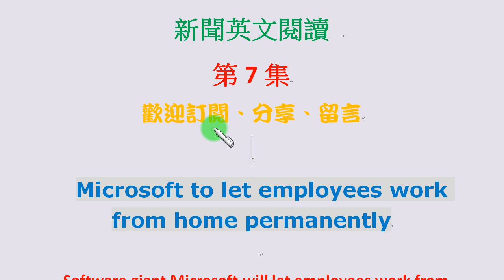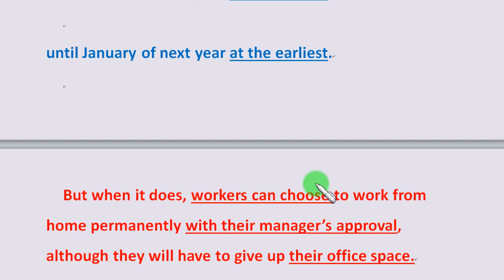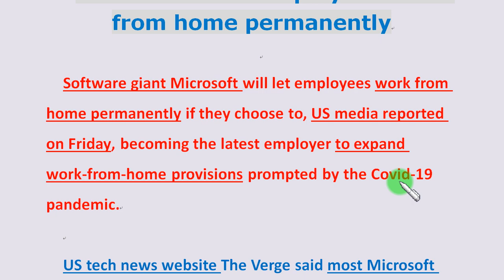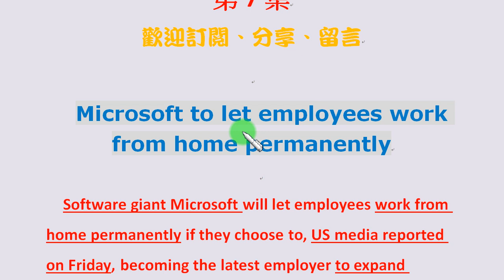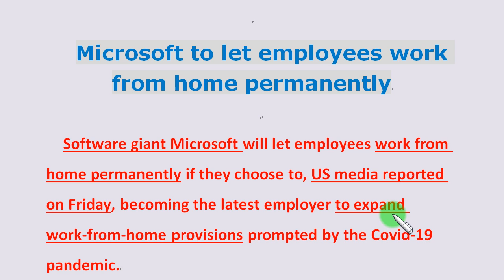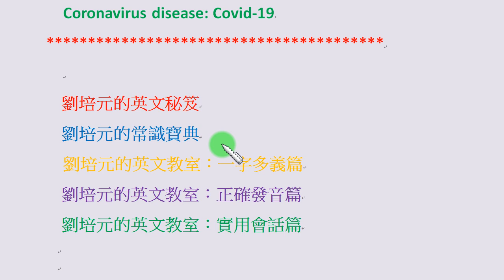「新聞英文宜多讀」第7集： Microsoft to let employees work from home permanently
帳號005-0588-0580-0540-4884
戶名：劉培元
土地銀行忠孝分行
(國外匯款的英文資料為：
Name: Liu Pei-Yuan
Bank: Land Bank of Taiwan
Branch: Chunghsiao Branch
Swift code: LBOTTWTP058)
謝謝 !